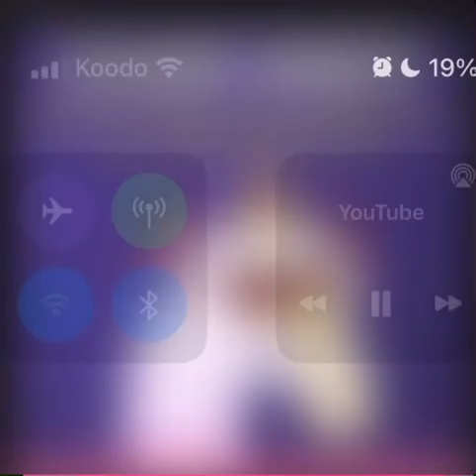BEST BURRITO IVE EVER EATEN (EXTENDED VERSION)